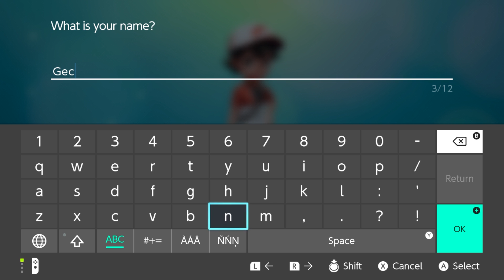POKEMON LET'S GO PIKACHU - NOSTALGIA TIME! - PART 1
►---TheGaijinGamersPlay

►---The Gaijin Community/ FanClub

►---THEGECKONINJA Links

►---GAIJIN GOOMBAH Links---

►---AKITERRA Links

►---ALLOCHII Links